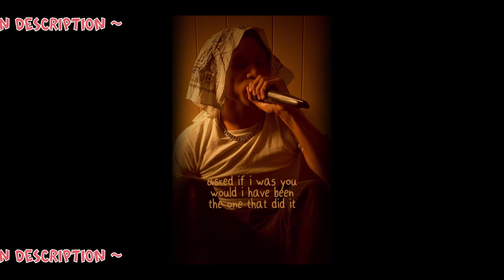FULL CIRCLE PODCAST (FCP) - #039 [K-Gold & Moorhouse]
buggy featuring k-gold & moorhouse